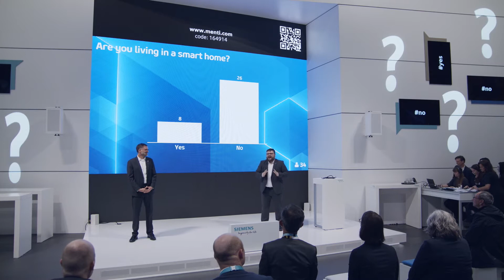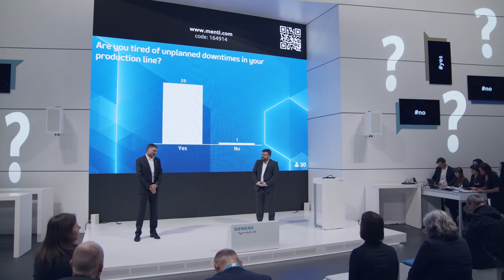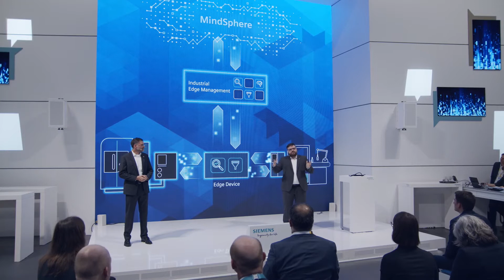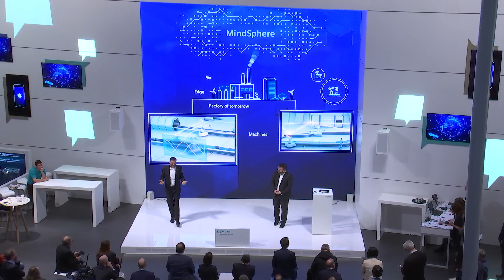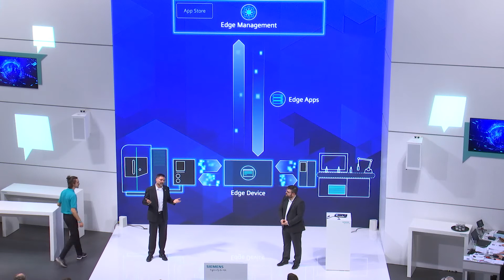Henry Ford Starts Listening To Machines thanks to Edge computing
Florian Meierhofer and Wolfgang Lay meet Henry Ford, the inventor of modern fabrication, and explain Siemens’ approach to Edge Computing. Learn more about a product portfolio that changes everything with regards to machine learning and leveraging big data.